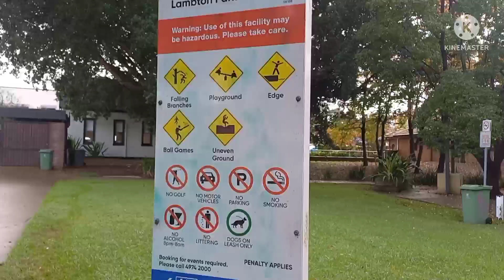Let's Play at Lambton Park Australia😍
Mohon dukungannya ya agar channel saya ini lebih berkembang.

Yang belum kenal saya, yukk kenalan.
Saya Nurhajar, Ibu Rumah Tangga yang berkesempatan menemani suami untuk melanjutkan studinya di jenjang S3 di Australia, tepatnya di Newcastle NSW.
Mumpung saya di Negeri Kangguru ini, saya akan membagikan video tentang bagaimana saya menjalani kehidupan sehari-hari. Berbagi hal unik yang belum saya temukan di Indonesia, travelling ke tourist attractions, kuliner dll.